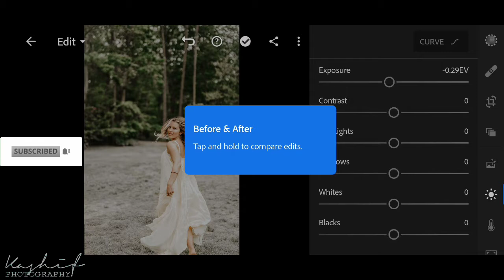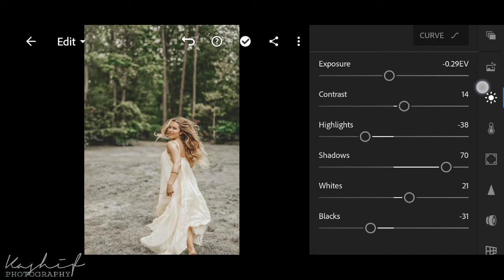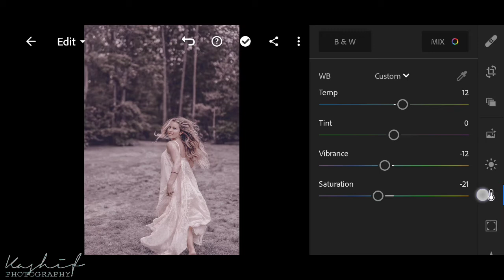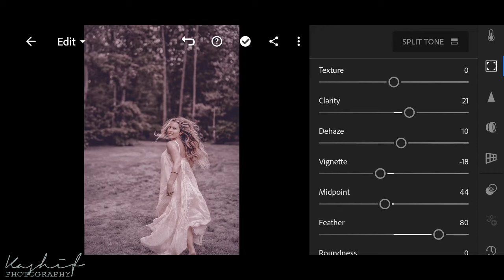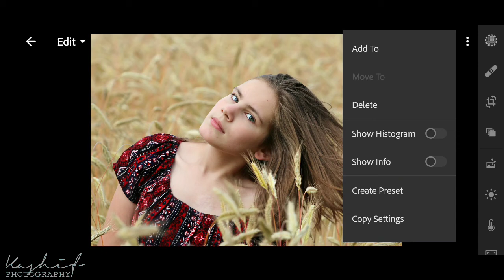Moody Brown Effect (Lightroom Mobile Tutorial)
Professional Lightroom Presets You can get this paid preset, available in DNG & XMP format (iOS, Android & Computer)

To our channel for more Premium Editing Tutorials.

App That We Used In This Tutorial • Lightroom Mobile

Any suggestions or questions? Let me know in the
comments!